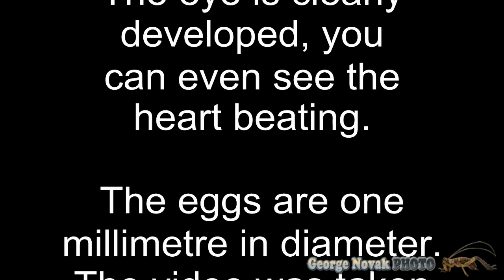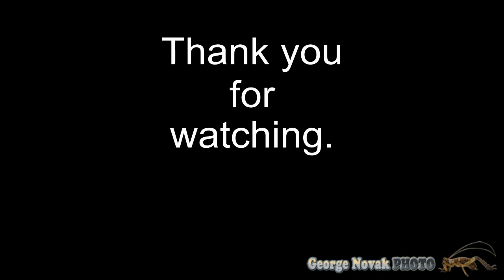Fish embryos developing inside egg-Galaxias Maculatus-New Zealand whitebait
Whitebait or Inanga embryo developing inside the egg.
Whitebait are found in a wide variety of habitats, from tiny creeks, to coastal rivers, lowland streams, lakes and wetlands.
The juvenile whitebait has a clear, almost transparent body and it is considered a delicacy in some countries.
Whitebait are small and short-lived, with most only surviving for 1 year and reaching around 100 mm.
They are poor climbers, usually found near the coast. Found in countries like Chile, Australia and Argentina, but the most widely distributed native freshwater fish in the world and New Zealand's most common species (Galaxias).

Video taken by George Novak with a Nikon D3S in conjunction with Charles Mitchell & Associates Raglan, New Zealand.